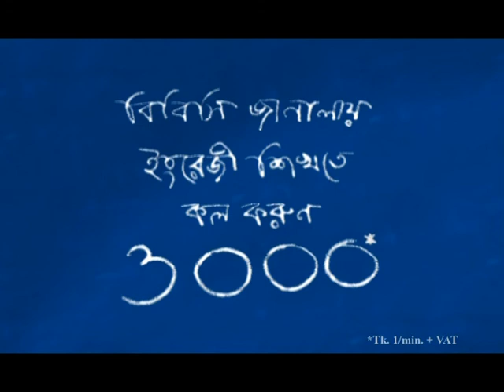" BBC - JANALA. PROMO - MURGI . ( NEW ) ".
" A Freefall production : Directed by Golam Haider Kisloo .",